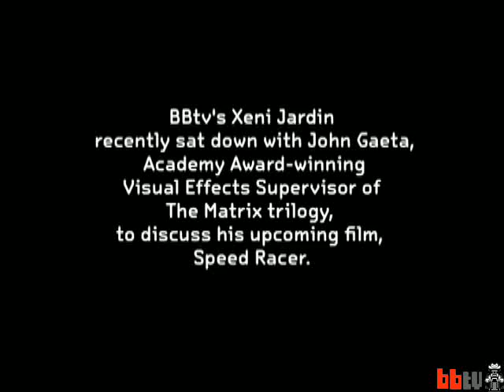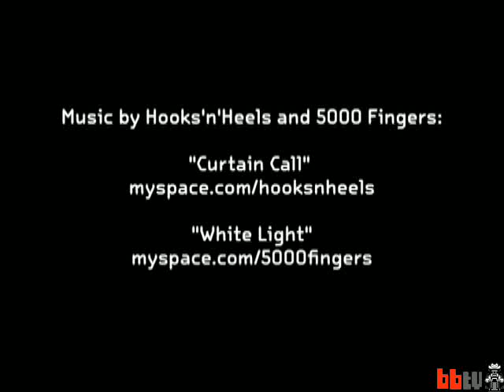Speed Racer is "poptimistic": John Gaeta (BBtv) part 1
John Gaeta, the Academy Award winning visual effects supervisor behind the "Matrix" trilogy, speaks with Xeni about "Speed Racer" and "poptimistic photo-anime."

Don't miss part 2 of this interview!